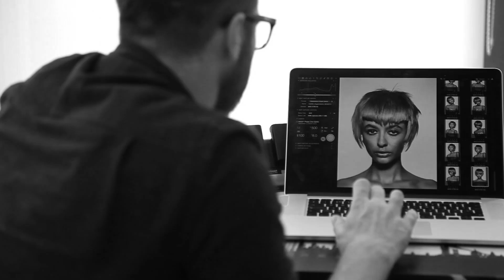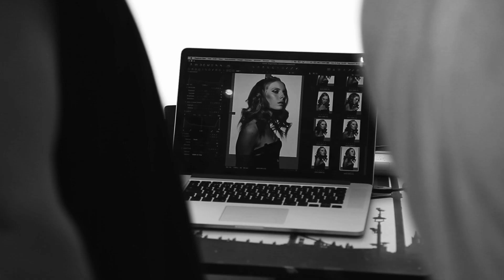bha 2015 video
this is the new 2015 video of my new collection and the angelo vallillo hair academy art team collection
BAH 2015 Eastern hairdresser of the year
BHA 2015 Art team of the year